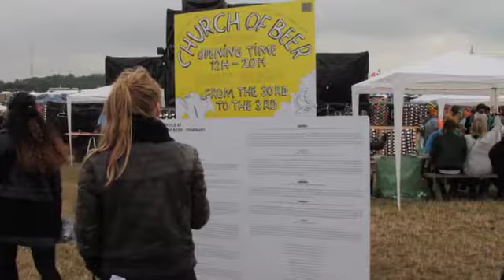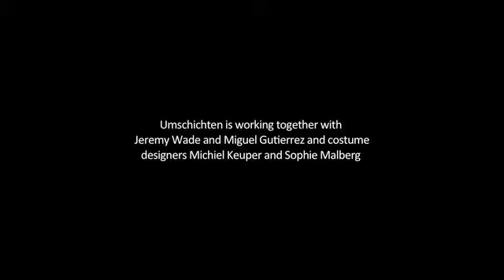Roskilde 2013 Umschichten Dream City Warm Up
The German group Umschichten is working together with performers Jeremy Wade and Miguel Gutierrez and costume designers Michiel Keuper and Sophie Malberg in Dream City during warm up. They are building a church of beer out of empty beer cans. Hear what's it all about from Lukasz from Umschichten